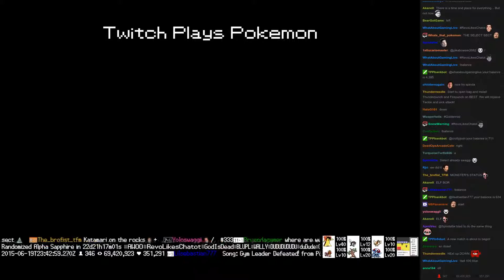Twitch Plays Pokémon Battle Revolution - Match #16157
Match #16157 [Blue: Haunter, Masquerain, Jolteon] vs [Red: Snorunt, Articuno, Grumpig]